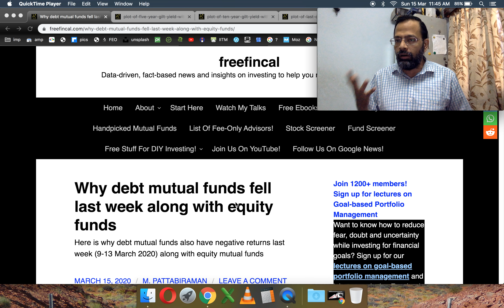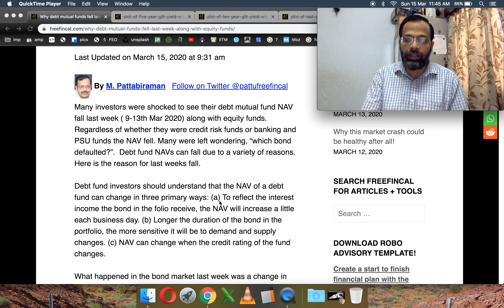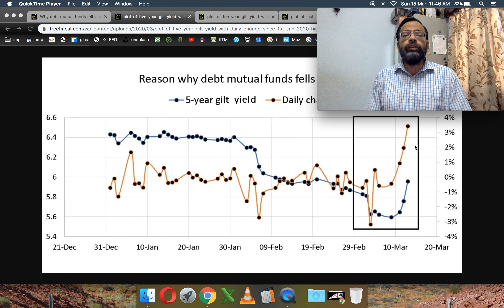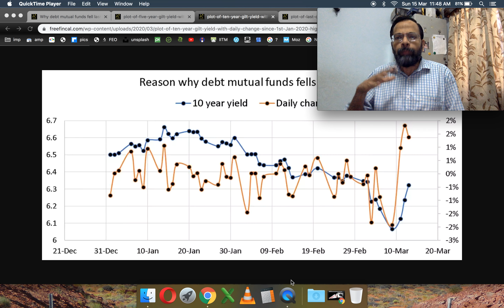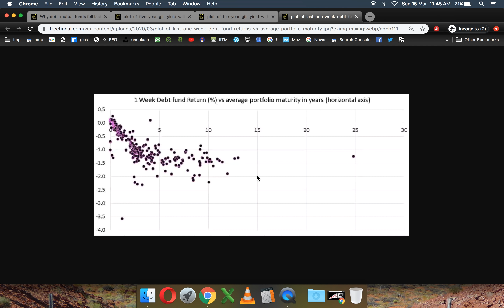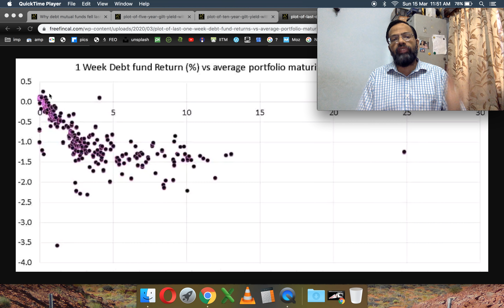Why debt mutual funds fell last week along with equity funds?